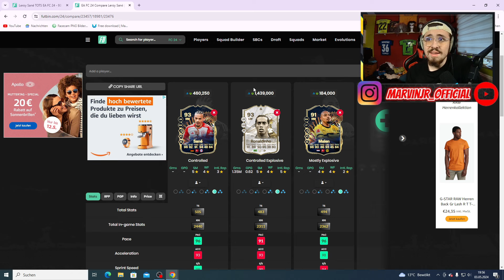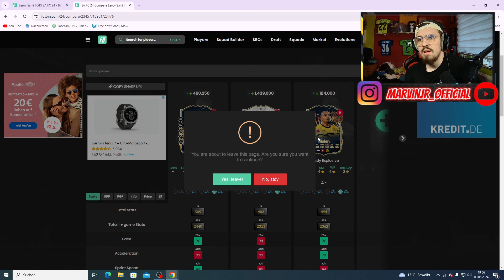🔥LEROY SANE TOTS SBC REVIEW🎯93 Leroy Sane Sbc schnell und easy abschließen✅beste SBC Lösung🚀EA FC24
Peace Mates✌️
Heute gibt's ein neues EA FC24 Video zum Bundesliga TOTS in dem ich euch in einem SBC Review zeige wie ihr die 93 Leroy Sane Sbc schnell und easy abschließen könnt mit der besten SBC Lösung